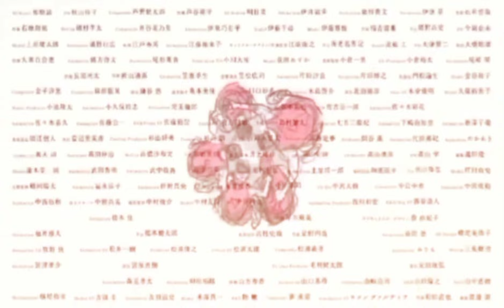Slamdunk International League Chapter 851